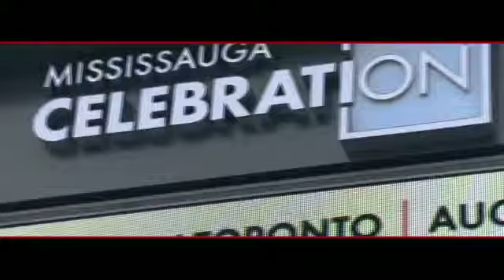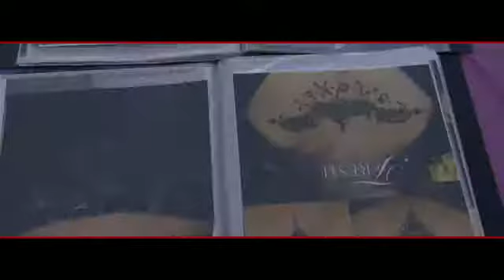IFFA BUZZ MONSTER MASH - Cake ExClusive